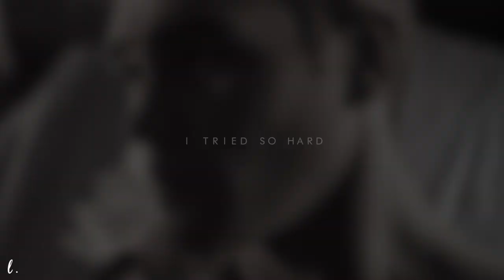• spiderman!Archie & Gwen │ In The End ᶜʳᵒˢˢᵒᵛᵉʳ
• Watch in HD please people + earphones •

It's been a while since I had this idea and wanted to do this video but I guess I always had something to post first haha!

Please, feel free to give me your opinion, it matters to me.

song: /watch?v=8qLL2Gx3I_k
fandoms: riverdale ; the amazing spiderman
program: final cut pro x
hours spend on it: 12 hours.
coloring: archie by void valeska